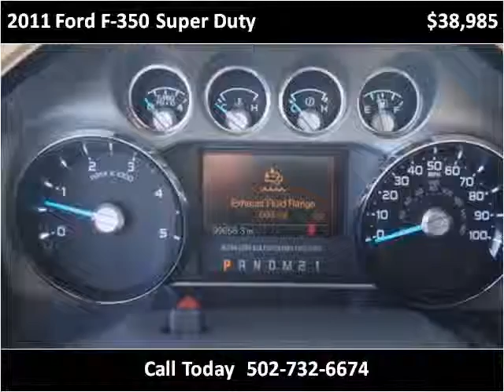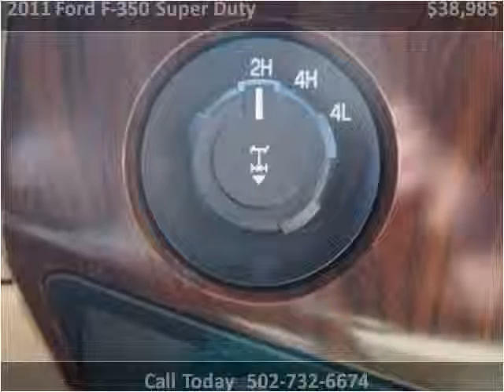2011 Ford F-350 Super Duty Used Cars Carrolton KY